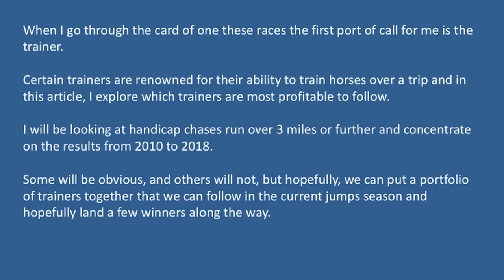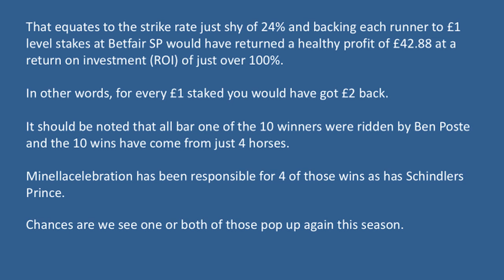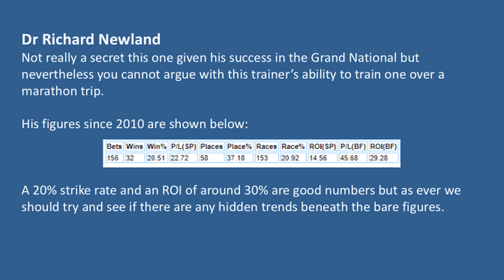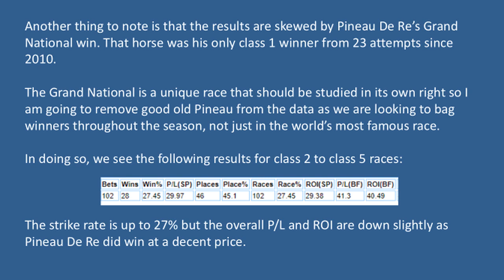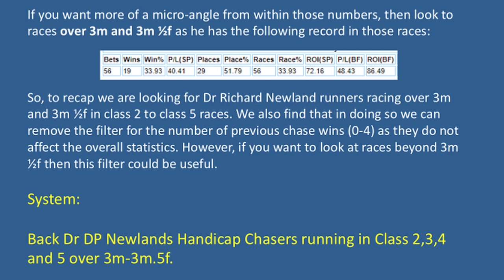Nick Hardman Handicap Chasers system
A look at the trainers who excel in Handicap Chases.
Who can we follow for long term profits?

A system by Dr Nick Hardman